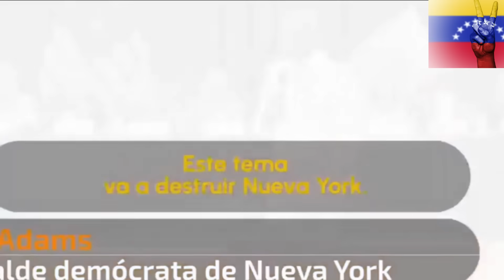VENEZOLANOS NO SE QUIERE IR DE LOS REFUGIOS en Nueva York HASTA Elon Musk SE PRONUNCIA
Con información de:

El empresario llegó a la frontera bajo la premisa de ofrecer una visión "sin filtros" de la realidad en la zona, aunque no trató de hablar con las decenas de migrantes

Informante independiente de la opción Venezolana síganos para mas contenido en este CANAL  estaremos desarrollando noticias importantes del acontecerVENEZOLANOS EN EL MUNDO  para mantenerlos informados.

Comunidad participativa: A través de encuestas, debates en vivo y entrevistas con nuestros seguidores, creamos un espacio dinámico donde tu voz tiene un papel fundamental.

Entretenimiento y cultura: No todo son noticias, también exploramos la rica cultura venezol

Si eres un venezolano viviendo en Estados Unidos o simplemente te interesan las

noticias sobre estas dos regiones en constante cambio, ¡este es tu lugar! Únete a nuestra creciente comunidad en "Venezuela-Miami News" y forma parte de la conversación

©Copyright el contenido de esta descripción pertenece a "  @MIAMIONE499   " cualquier duplicación de redacción es plagio directo, por lo que será tratado como tal y se informará a Youtube según las Pautas del canal.